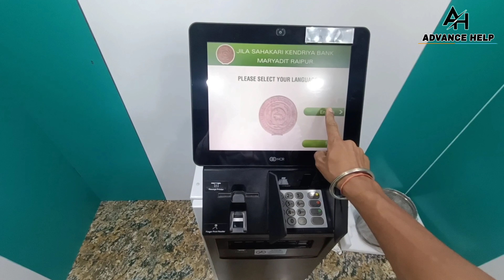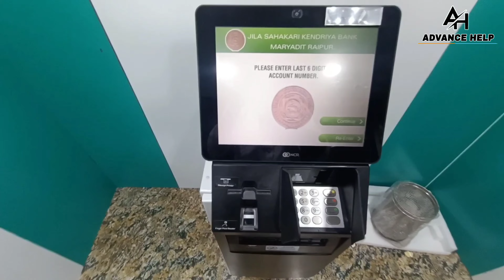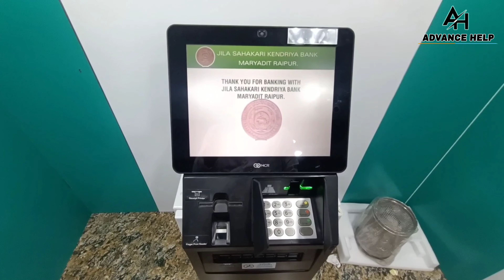Jila sahkari bank ka atm pin kaise banaye | Jila sahkari bank atm activate kaise kare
About this video - Dosto is video me maine bataya hai jila sahkari kendriy bank ka atm card ka pin kaise banaye jila sahkari bank ka atm card ko kaise activate karte hai
jskr bank atm pin generation